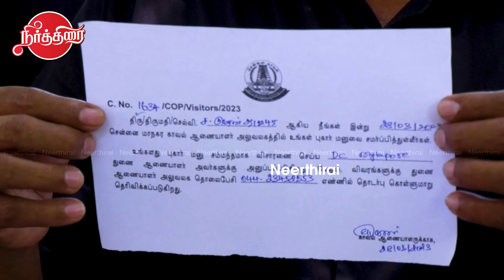TPDK Kumaran raised a complaint against Rangarajan due to his controversial statement on reservation